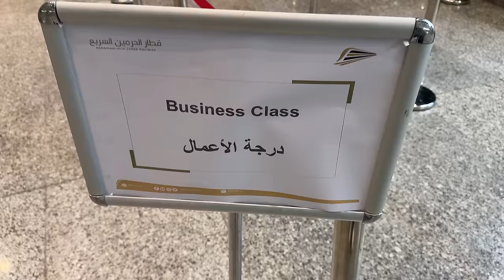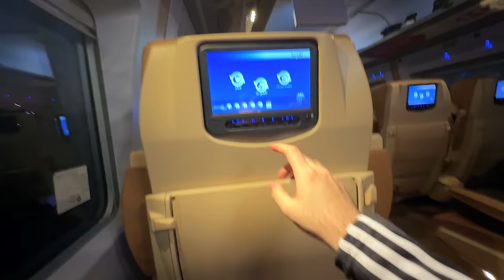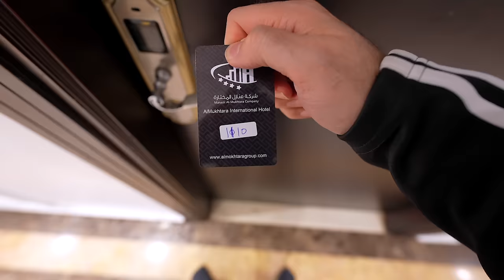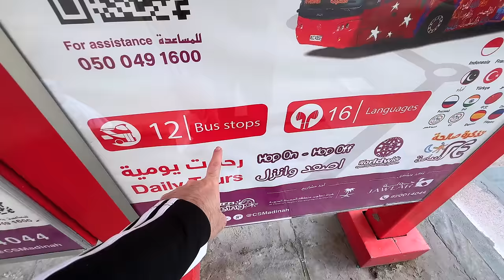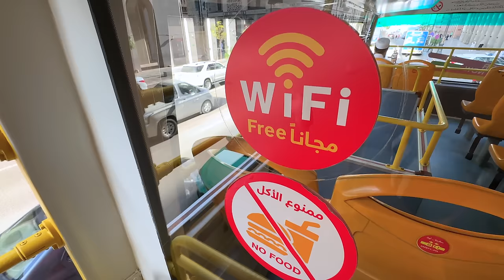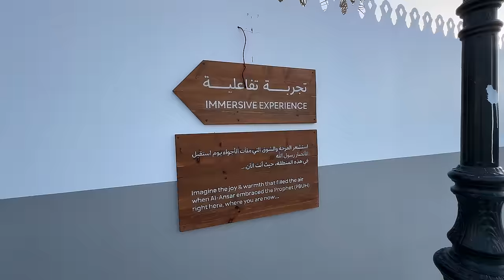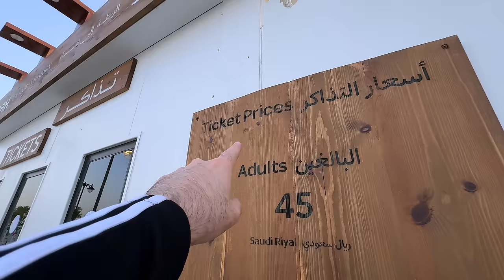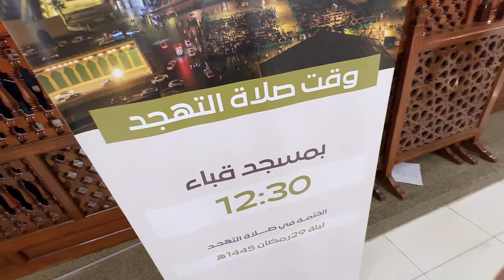24hrs in Madinah. Visiting Prophet Mohammad ﷺ city in bus best guide for Muslims.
What is so special about Masjid Quba?
Masjid Quba | The First Mosque in Islam | Pilgrim
Being the second-largest mosque, Masjid Quba holds great significance in the hearts of millions of Muslims around the world. The holy mosque is said to provide blessings equivalent to an Umrah, as Prophet Muhammad (PBUH) said that whoever prays inside Masjid Quba, it would be as though they have performed one Umrah.

Why is Quba famous?
Masjid Quba (مسجد قباء) is located on the outskirts of Madinah, and is one of the oldest mosques in the world as it was built in the 7th century. It is considered to be one of the holiest sites for Muslims around the world after The Two Holy Mosques.

What is Medina famous for?
Medina | Meaning, History, Population, Map, & Facts | Britannica
It is the second holiest city in Islam, after Mecca. Medina is celebrated as the place from which Muhammad established the Muslim community (ummah) after his flight from Mecca (622 ce) and is where his body is entombed. A pilgrimage is made to his tomb in the city's chief mosque.

Why is Medina called haram?
Because the word refers to sites of significant importance, the cities (more importantly, the mosques) of Mecca and Medina are considered the two major haramayn (dual plural). The primary holy site in Mecca is known as Masjid al-Haram. Santiago: Haram can not only mean forbidden but also sacred.

Medina is a city in western Saudi Arabia. In the city center, the vast Al-Masjid an-Nabawi (Prophet's Mosque) is a major Islamic pilgrimage site. Its striking Green Dome rises above the tombs of the Prophet Muhammad and early Islamic leaders Abu Bakr and Umar. The Masjid al-Qiblatain (Qiblatain Mosque) is known as the site where the Prophet Muhammad received the command to change the direction of prayer to Mecca.